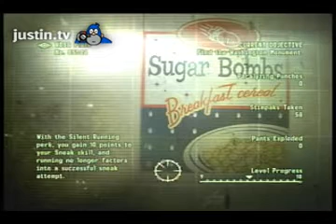Fallout 3- Brad hates Moira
Brad fast-travels back to Megaton after leaving the museum, JUST to kill Moira with each of his weapons and "V-bag" her repeatedly!! Talk about overkill...